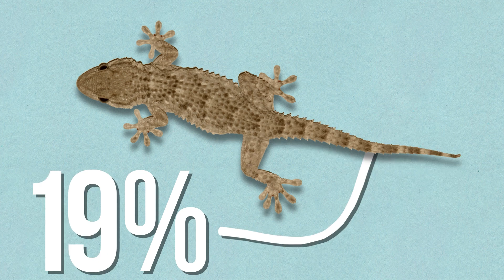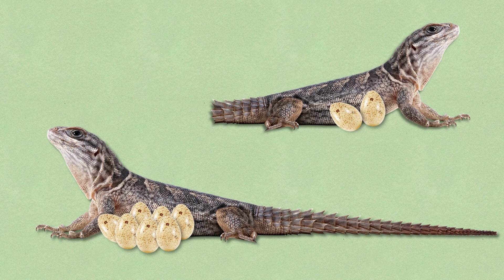Nunca lo Saques de la Boca de un Lagarto